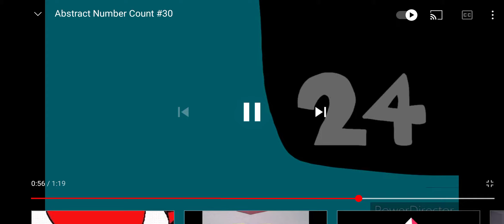abstract count 24 to 30